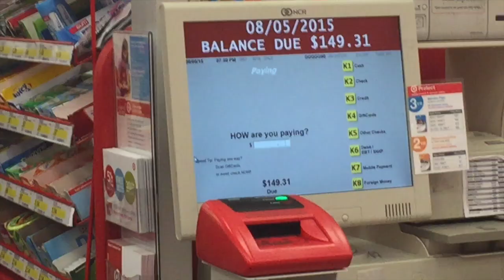Back To School Blues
It's time for Jon to go back to school and Bri and Eddie find out how much it really costs for kids to go back to school, Bri buys some hot pajamas and Eddie launches his makeup artist business!